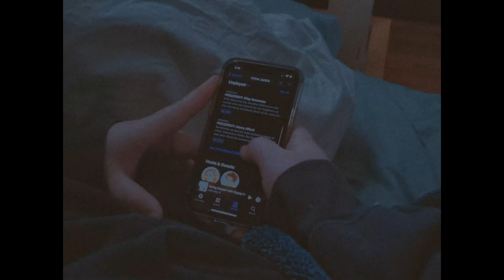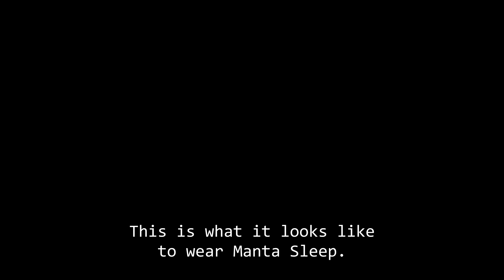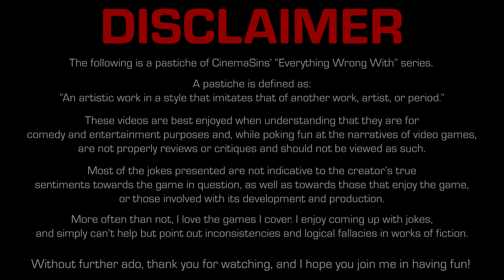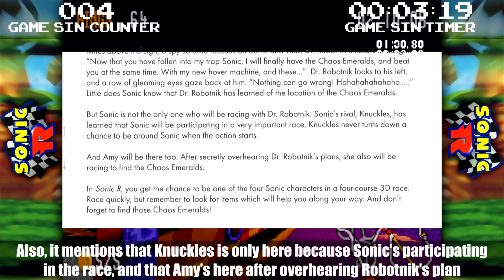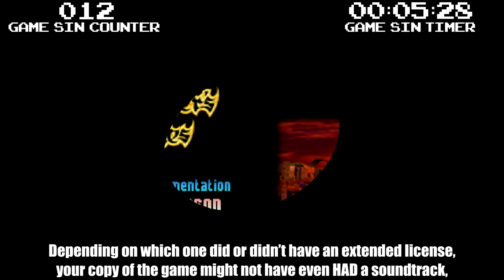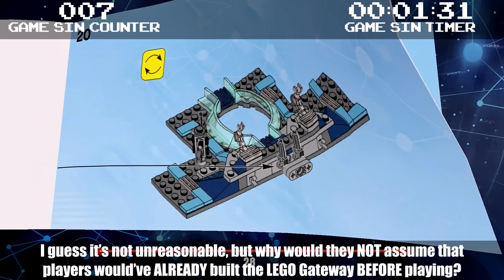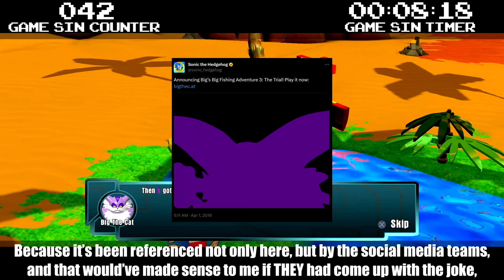Everything Wrong With Sonic Traveller's Tales Games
TravellersTales is a studio known for the many video games it has developed over the course of over 30 years, and amongst its titles are three (though, technically, I suppose five) Sonic the Hedgehog games. Today, we take a look at what's so silly about them!

🎮 GAME TIMES:
Sonic 3D Blast: Director's Cut 01:36:04
Sonic 3D Blast (Saturn) 02:56:32
Sonic R (Saturn) 00:55:12
Sonic R (PC) 01:02:27
LEGO Dimensions: Sonic the Hedgehog 05:01:47

CHAPTERS:
Manta Sleep 00:00
EWW Sonic 3D Blast 02:48
EWW Sonic R 14:03
EWW Sonic LEGO Dimensions 20:26
ENDSLATE 31:46

🔶 BECOME MY PATRON! 🔶

-Belsheber Rusape
-Seamus Yossarian (A Serpent Perplexed)
-HeetHootSkyatAJ
-HK47
-Nathaniel Bandy
-Chull33
-Achilles Rhoads
-Rachel Rafferty
-Jonathan1482
-Dreamslayer
-Johnny Mind
-Kira the Cat
-Fludd58
-Dakota Cook
-Xtreme Dragon
-Sarajoee
-Weakfoggy
-Garrett Keaveny
-Brendan Taylor
-Sen8ter
-Vanessa P
-Sebastian Behrens
-Bailirea Jin
-ShibaZ1n
-Gregorade
-Hoho9333
-Picori Kirby

~CHANNEL MEMBERS~

-MimiPeach
-Achilles Rhoads
-tom perzelan
-Charles Aran
-Jason Smith
-TetraBitGaming
-MusicalBrother1900
-Cliffordlonghead
-ShadowWolf150
-Digital Lurantis
-Max Spawn
-Mattias
-Mathtron 5000
-Meclaran
-suprgamr628
-Timothy Tyrone Turner
-Holzige Person
-Cranic Crashir
-TheLuminentGamer
-Levi Little
-Hydreigon Fan 2k17
-Shiba Z1nfinity
-Cursed GioGio
-Cjdestroyah Animation
-Bradley Head
-Jordan Johnson
-Geist Grace
-dylannaruto
-Superzeldabound
-Kobedoesgaming
-Skoufidios
-Asialsky
-Destroyershy
-Cyplex Games
-Dark Link323
-Kiako
-Damian Grimaldo
-Cosmic W
-Hyp3rNinja
-Kevin Reesch
-Just Alex
-Legendary Duelist RayRay
-dragon master plays and acts
-Kenshin The Guardian Flareon
-Denon SeaSalt
-Night the Might
-Aur0raAura
-Allen1350
-Chilled Yeti
-Protostar_r
-Phantom Blue